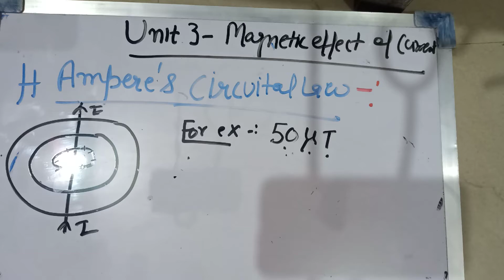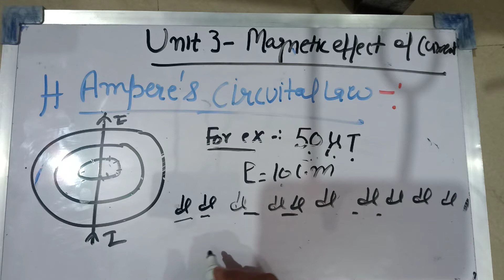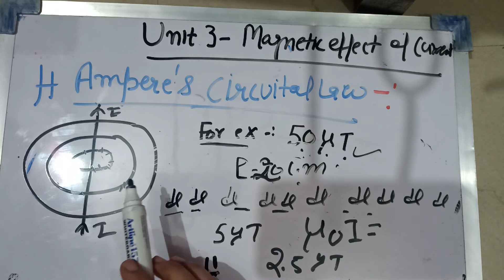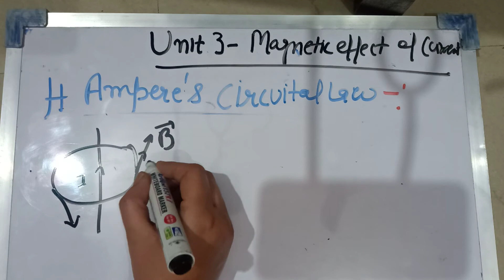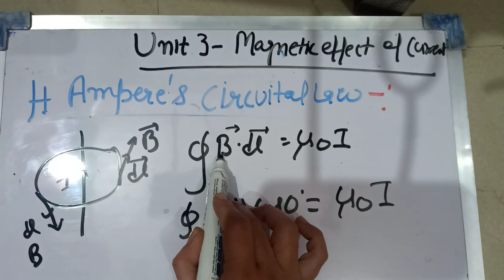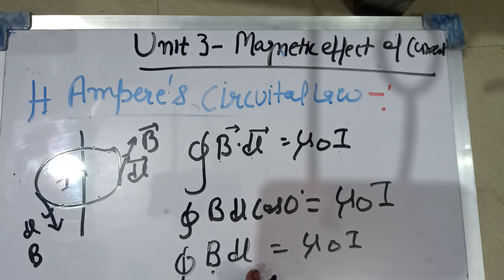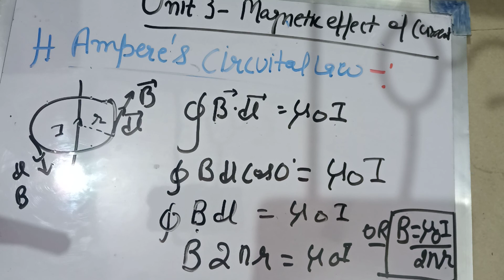unit -3 Magnetic Effect of current part -2 (class12)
This video contain remaining part of lecture-2.. Topic -Ampere's Circuital law